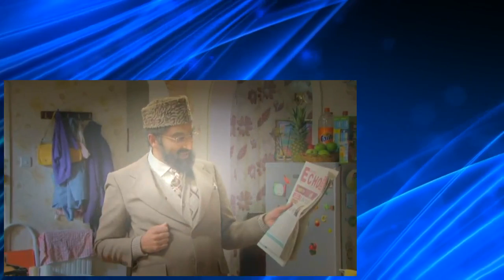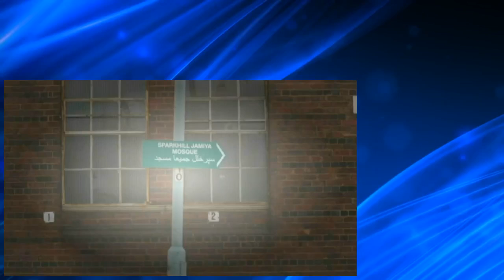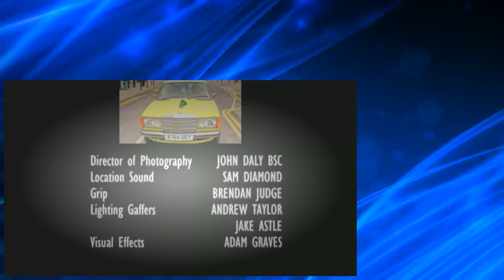Citizen Khan S02 E03 Amjad's Health Check